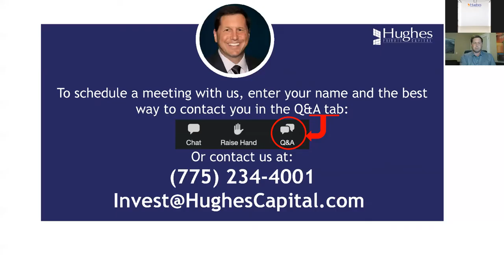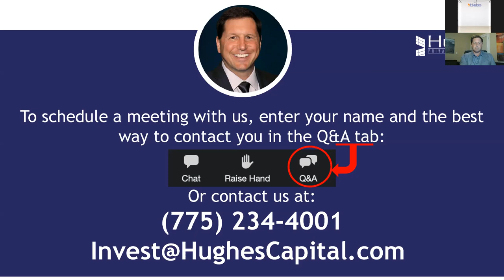Hughes Happy Hour with Greg Hughes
Join Greg Hughes, the CEO of Hughes Private Capital, for a short presentation with live Q&A after to learn more about earning predictable returns in an unpredictable economy.  Greg has spent 34 years in real estate investing, learning from his success and, even more, from his failures — each time he lost a dollar, he gained a deeper understanding of what a powerful and safe investment looks like.  As much as it stings to lose money, Greg realized there was another very real non-financial cost:  The worry and uncertainty that went hand-in-hand with unpredictable investments.

That’s why he’s structured numerous Hughes Capital investment opportunities over the last decade that protect investor’s principle and earn predictable, consistent returns, month after month, regardless of the performance of the economy or the whims of Wall St.